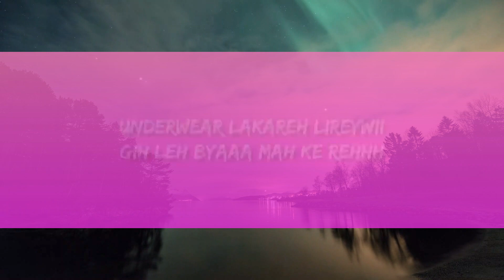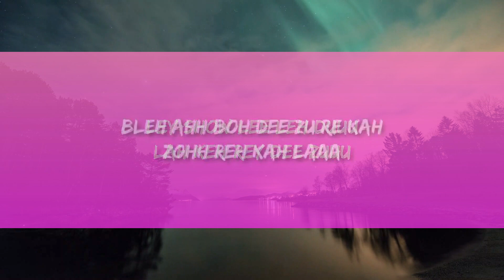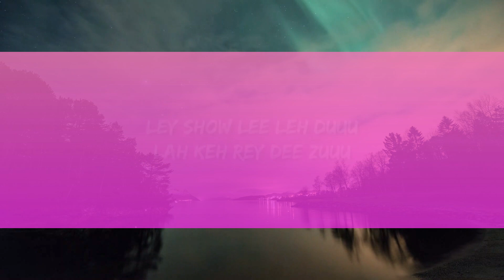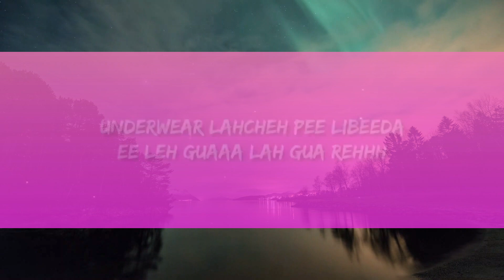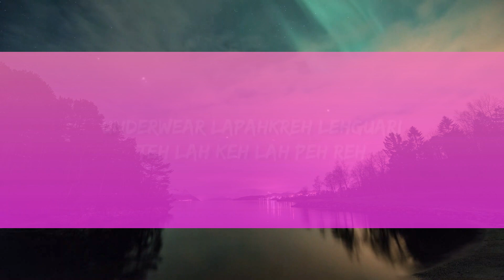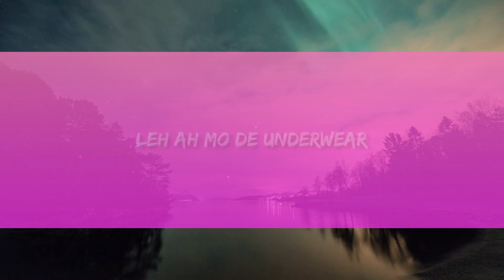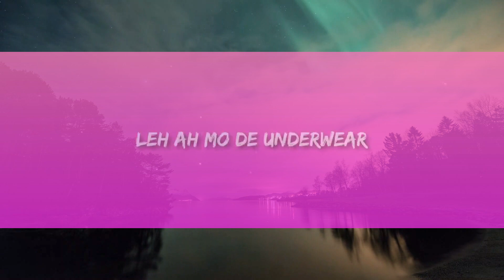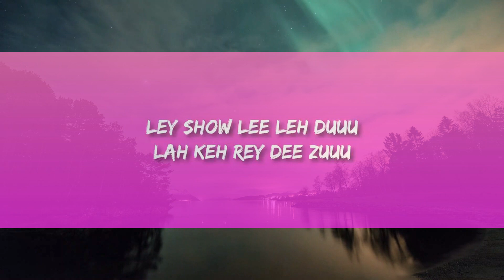The Minions - I Swear (Lyrics) | 1 Hour Popular Music 2023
(Lyrics):
[minions singing]
Ah lapo da
Talachi matol lina
Ah
Labadi hochi
La nochaaa

Wu planachii leh ji
Fuh pa pu seh
Lamaniiii

Underwear
Lakareh lireywii
Gih leh byaaa
Mah ke rehhh

Underwear
Lapahkreh lehguari
Teh lah keh
Lah peh reh

Underwear
Lahcheh pee libeeda
Ee leh guaaa
Lah gua rehhh

Ley show lee leh duuu
Lah keh rey dee zuuu
Bleh ahh boh dee zu re kah
Zohh reh kah laaa
Underwear

Leh ah mo de underwear